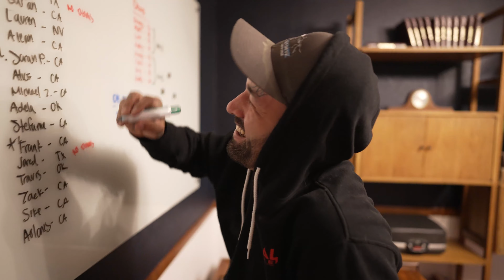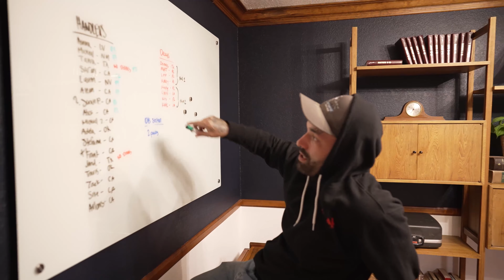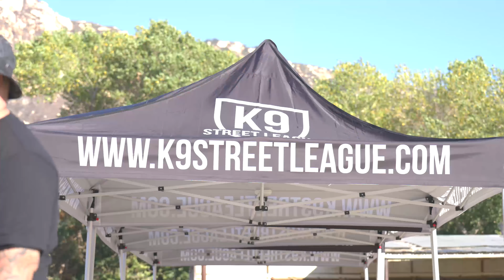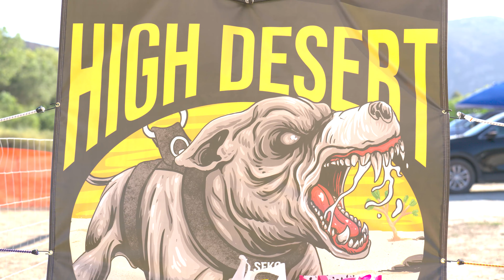San Diego K9 Street League Trial #1 - Dying to Live Season Finale - EP 15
After long year of prepping for the San Diego Trials, the day finally arrives. Watch the shenanigans and trials by handlers and their dogs. Season 1 of Dying To Live comes to a conclusion.

Road to K9 Street League